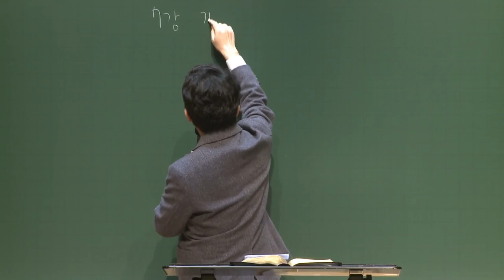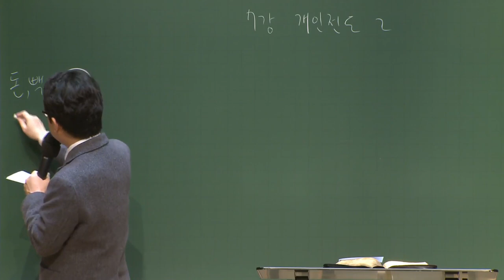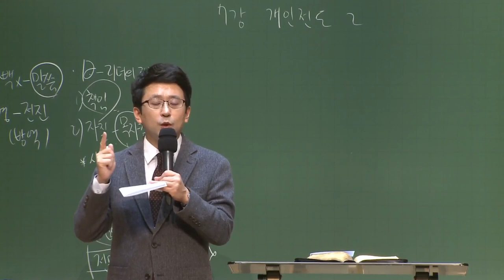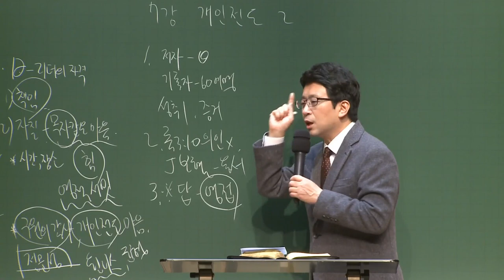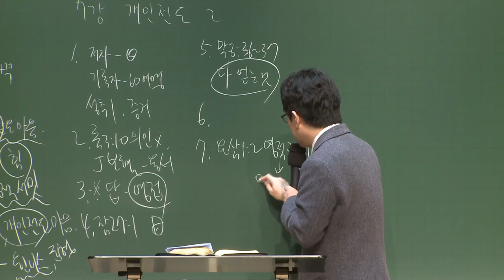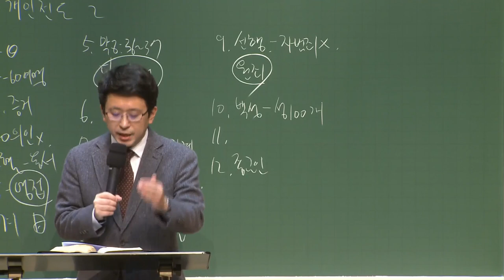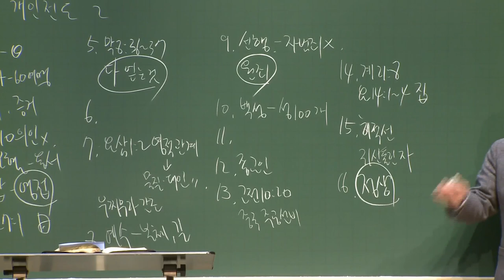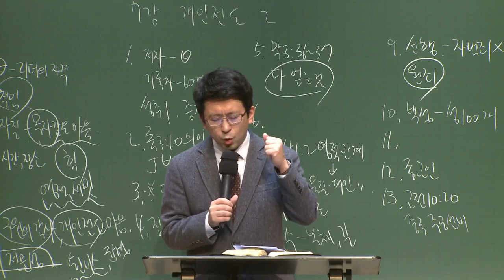[예원교회] 경기3 - 목요 사역자 조장 훈련 - 개인 전도2 – 반대 질문 답하기 - 김대희목사 - 2021.03.25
개인 전도2 – 반대 질문 답하기
김대희목사